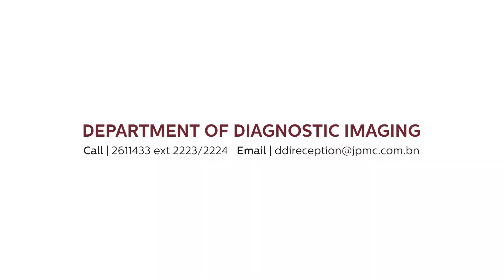Breast Imaging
In conjunction with Breast Cancer Awareness Month, we are featuring two of our Consultant Radiologists from Department of Diagnostic Imaging, Dr. Shyja Abraham and Dr. Anuprita Vadaje to share a brief overview on the importance of breast screening for women.